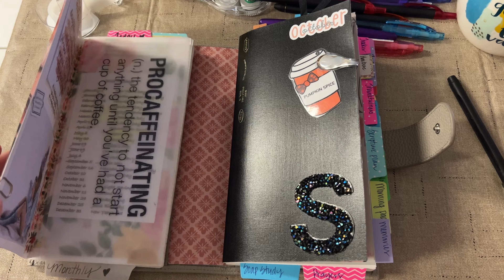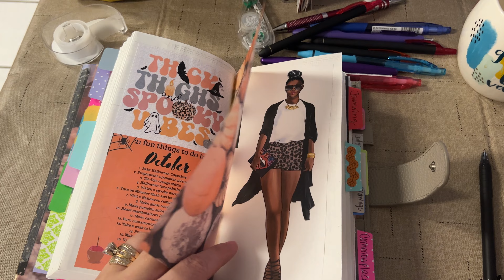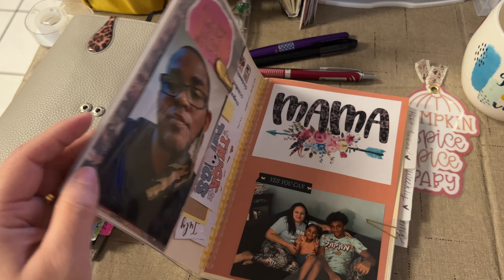October 2022 Stalogy and A5 Hobonichi Cousin